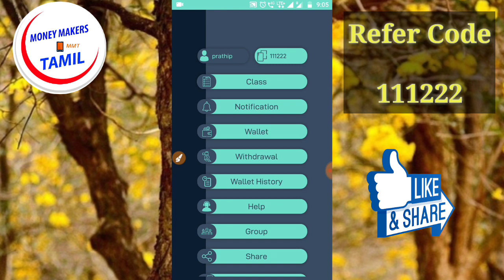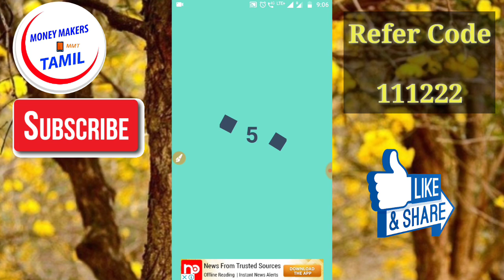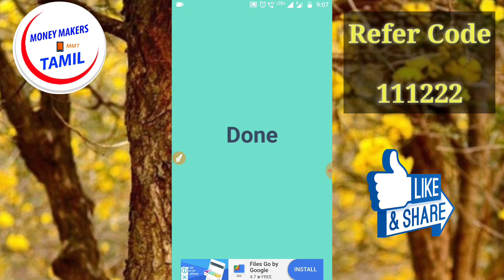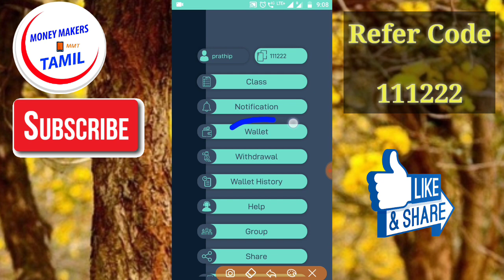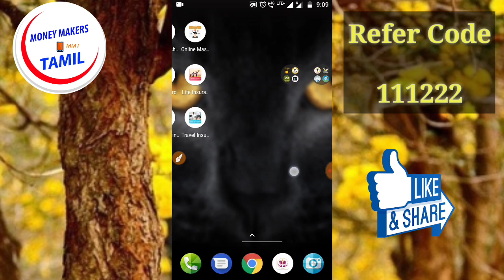Paytm cash free daily 💥 Travel insurance app (17/09/2018) 💥 Minimum Redeem Rs.10 details in tamil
Travel Insurance app : THIS APP STOPED NOW